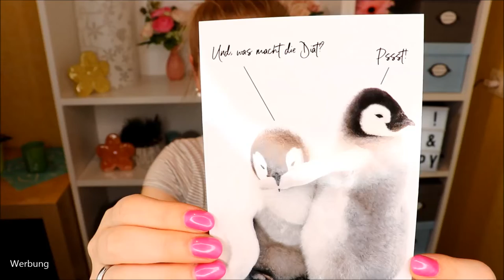Ein Geschenk von Herzen - Danke Vany Harmonie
Oh Vany... Als ich nach Hause kam und dieses wundervolle Paket auf mich gewartet hat, musste ich erstmal emotional werden :-*
Ich habe mich so sehr gefreut, wie liebevoll und herzlich du jedes einzelne Produkt ausgesucht hast - das rührt mich von Herzen.
Danke liebe Vany für diese großartige Aufmerksamkeit von dir. Du bist ein wahrer

In der Box waren unter anderem: *
Catrice Superbia Lidschattenpalette
Der Ultimative Office-Toaster
Mandala Windspiel (ähnlich)
Einhorn-Tee (ähnlich)
Buch - Mit blühender Fantasie
Kühlschrankmagnete (ähnlich)
Sailor Moon Schlafmaske (ähnlich)

Beim Stöbern gefunden: *
Amazon Beauty Adventskalender (hier ist auch mein aktuelles Wimpernserum enthalten)
Catrice Caviar Gauche Blush-&Highlighterpalette
Catrice Micky Mouse Face Palette
Sailor Moon Pinselset
Sailor Moon Haarband

Liebe Grüße
Claudi